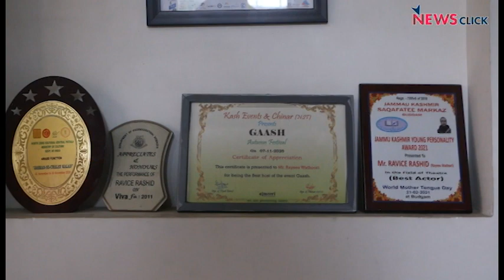An Artiste’s Fight to Save Folk Theatre in Kashmir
Rayees Wathori, from Wathora village in Kashmir, is struggling to keep alive Band Paethir, a historic folk art form. Rayees is a famous street performer, known as Baands, who entertain people with their stories laced with subtle and dark humour. He speaks with NewsClick about this art form and his struggle to save it.